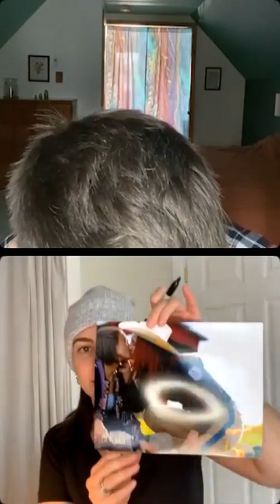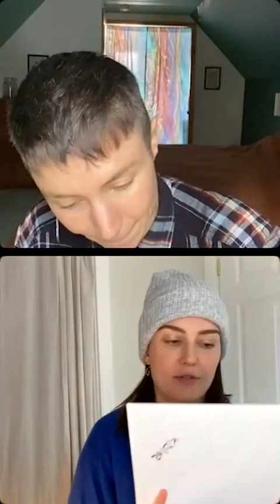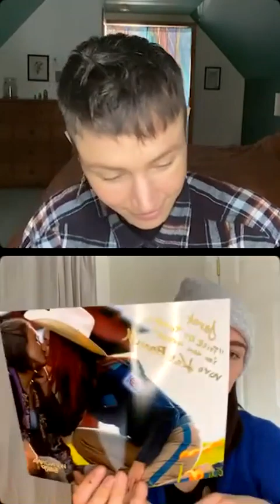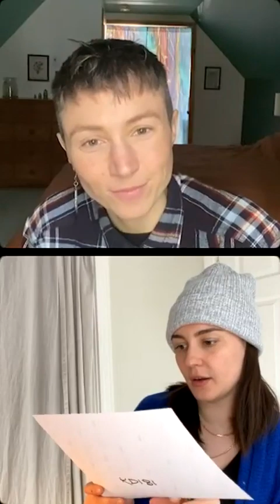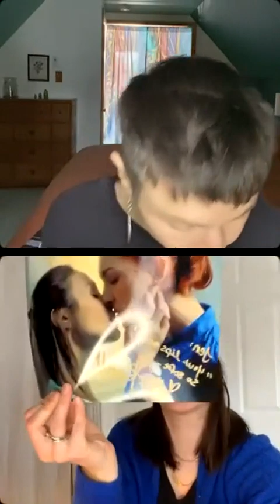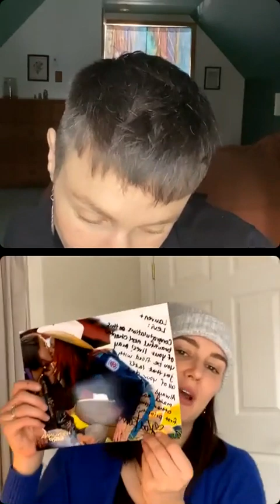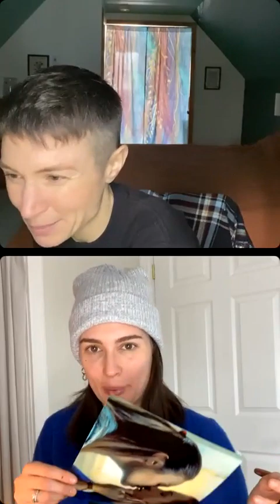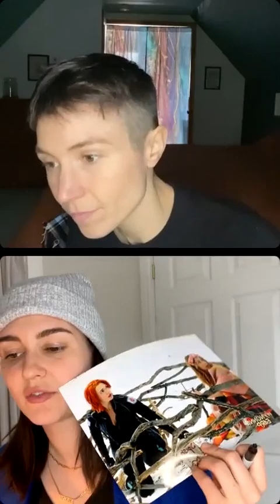Kat Barrel & Dom-PC | Wynonna Earp | Q&A and Autographs Part-1 (02-18-23)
Wynonna Earp is a supernatural Western horror television series. Developed by Emily Andras, the Canadian-American program is based on the comic book series by Beau Smith.  Melanie Scrofano plays the titular character, the great-great-granddaughter of legendary lawman Wyatt Earp. In the series, Wynonna returns to her hometown of Purgatory, near the Canadian Rockies, where she battles revenants, the reincarnated outlaws that Wyatt killed.